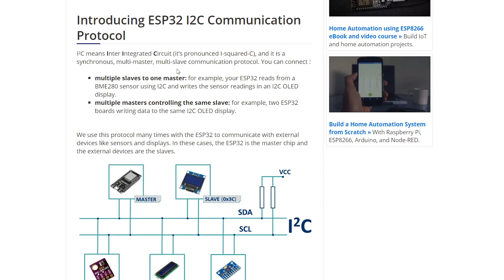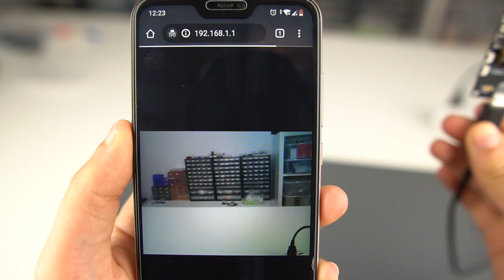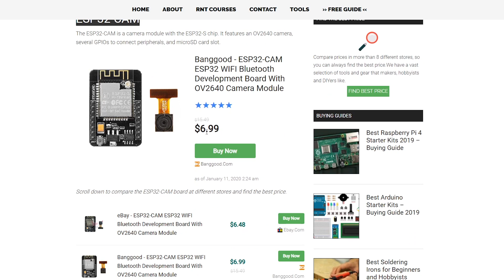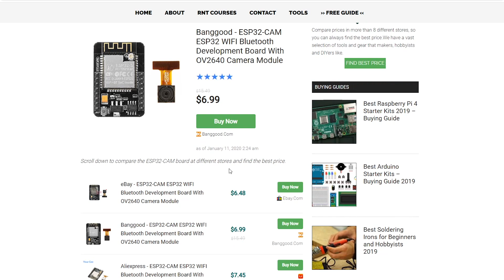Most Practical ESP32-CAM? Built-in Programmer, OLED, Antenna and Project Examples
Getting started guide for the TTGO T-Journal ESP32 Camera Development Board. The TTGO T-Journal features an OV2640 camera, an OLED display, several GPIOs to connect peripherals and a built-in programmer, which makes it easy to upload code. The examples provided use Arduino IDE.

Read an in-depth review of "TTGO T-Journal ESP32 Camera Development Board" on Maker Advisor

ESP32 I2C Communication: Set Pins, Multiple Bus Interfaces and Peripherals (Arduino IDE)